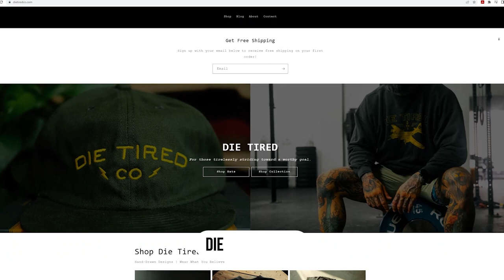Why Everyone Wants to be an Influencer - Athan Schindler 3 | Good People 37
Today I was joined by Athan Schindler for the third time on Good People. He is the Veteran, Fitness Coach, owner of Bastrop Fitness Project and Strive Strength and Conditioning, host of The Doing the Work Podcast, and most importantly, now the honorary Cohost of Good People.

In this episode, expect to learn all that Athan is currently working on in his local community with the Bastrop Team Fit Challenge, his view on people needing to make fitness the number 1 priority even when it seems impossible, his views on creating content online, the current "Creator Revolution," why everyone wants to be a content creator, how easy it is to create content, my experience interviewing Dr. Tracy Vaillancourt before her recent appearance on Modern Wisdom, how it boosted our episodes performance, the gift of having something to compare your performance to, the difference between goodness and greatness, and so much more. It's always a pleasure to chat with Athan - enjoy today's episode!